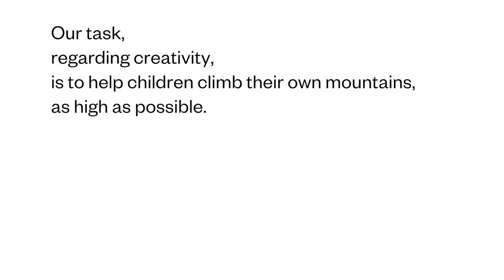Early Childhood at The College School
We have combined The College School’s dynamic experiential program with the Reggio Emilia philosophy’s strong history of exploration of the many languages of young children and careful documentation of children’s thinking.

Each day, the Early Childhood Program holds many possibilities for creating, expressing ideas and working together.

Come explore our Early Childhood Program!